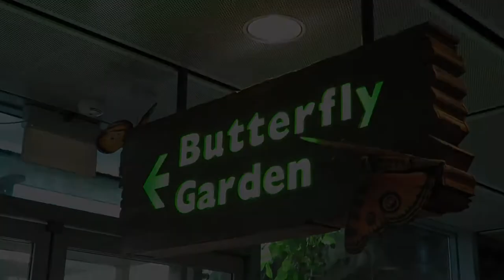Singapore Butterfly Garden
Singapore airport butterfly garden.